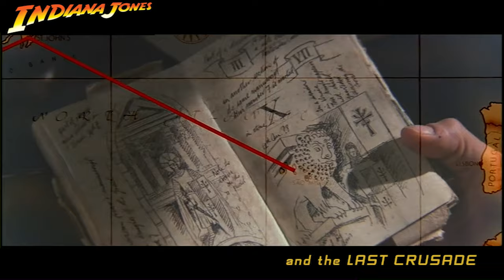Indiana Jones 1-4 Map Sequences